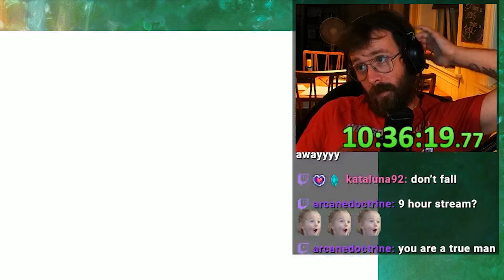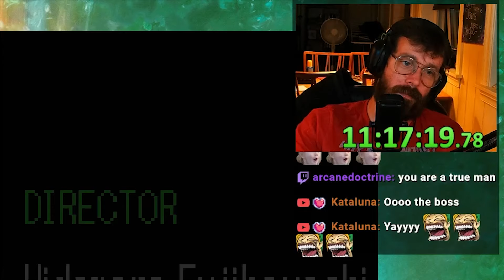Zelda: Minish Cap - I Played The Whole Game In A Day!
Add Truffle today!

Want to hangout with me at discord and get the chance to see stuff before eveyone else?
Then hit the Join butten or hit the link down below and become a YouTube member today!!